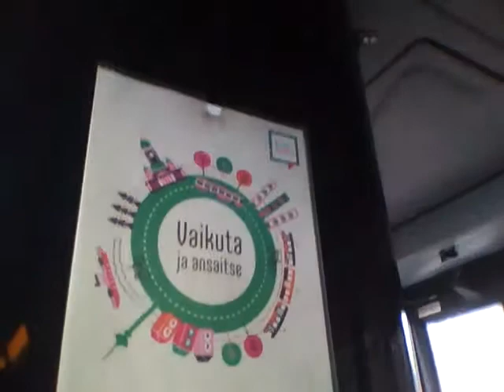(Poistettu) Helsingin Bussiliikenne 819, Lahti Scala / Scania K230UB (ZF)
Helsingin Bussiliikenteen Lahti Scala -bussi Helsingin sisäisellä linjalla 40 matkalla Elielinaukioon. Video on kuvattu bussin etupenkiltä. Auto on poistettu vuonna 2024.